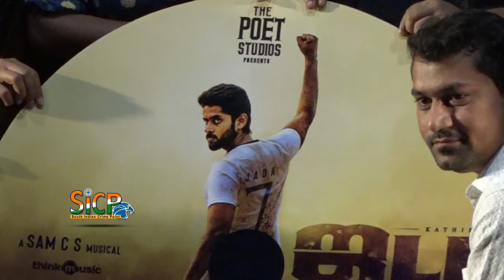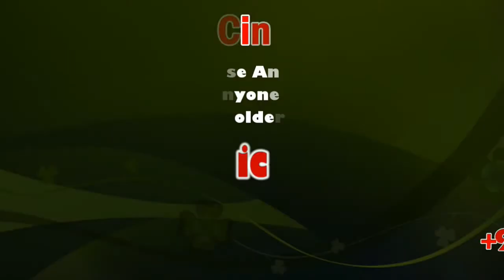Jada audio launch | Kathir | Roshini | Yogi Babu |sicp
Jada is an upcoming Indian Tamil language sports drama film. The film stars Kathir and New comer Roshini in the lead roles, while Kishore and Yogi Babu play supporting roles.

Jada (2019 film)

Directed by Kumaran
Produced by Vignesh
Starring Kathir
Cinematography A. R. Soorya
Edited by Richard Kevin A
Production
company Poet Studios
Country India
Language Tamil

Kathir as Football player, Roshini, Yogi Babu, Kishore, Swathishta, Prajuna Sarah

The film Starring Kathir as a lead who plays a footballer. Kathir was roped in as the male lead role after his breakthrough performance in the film Pariyerum Perumal and newcomer Roshini in the female lead role. The first look poster of the film was unveiled on 16 January 2019 by actor Dhanush through his Twitter account. The film is currently at its final stages.